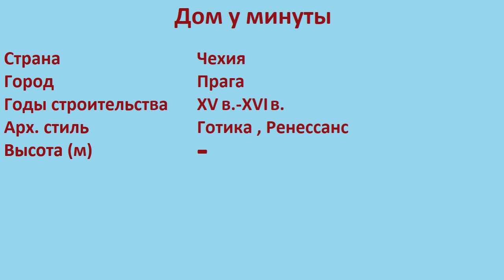Дом у минуты (Прага)